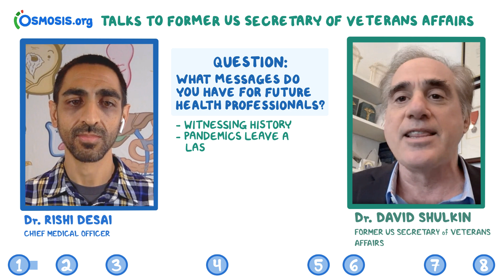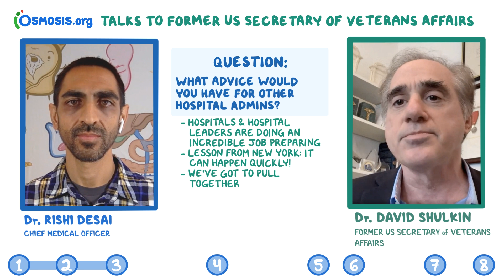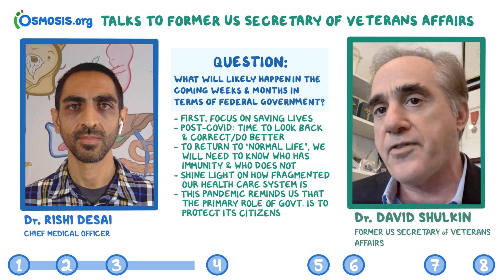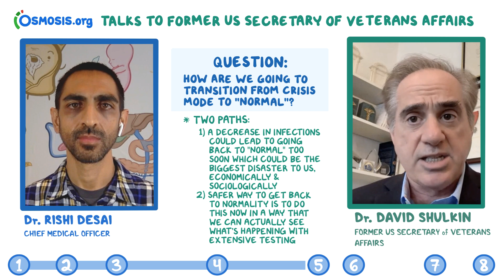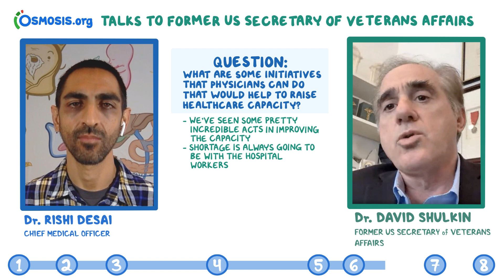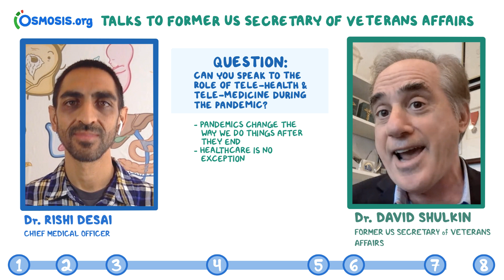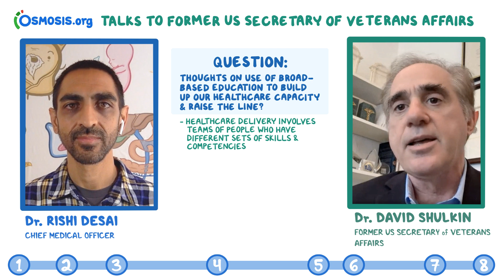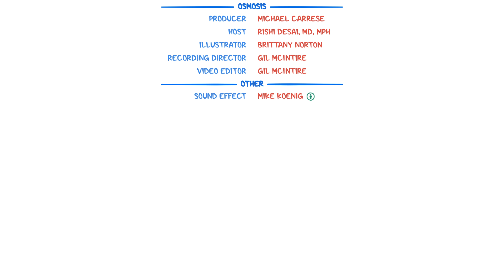RaiseTheLine Interview with Dr. David Shulkin- 9th U.S. Secretary of Veterans Affairs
Dr. Rishi Desai, Chief Medical Officer at Osmosis, interviews Dr. David Shulkin, 9th U.S. Secretary of Veterans Affairs.